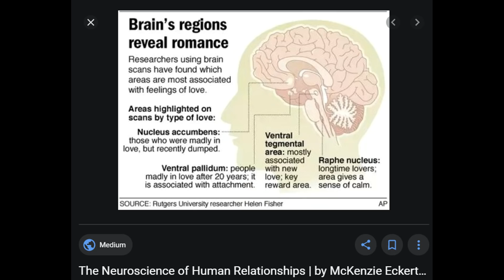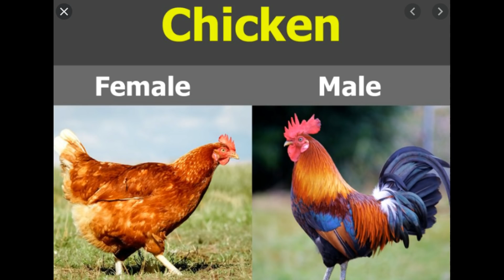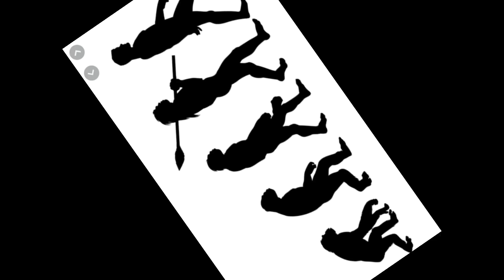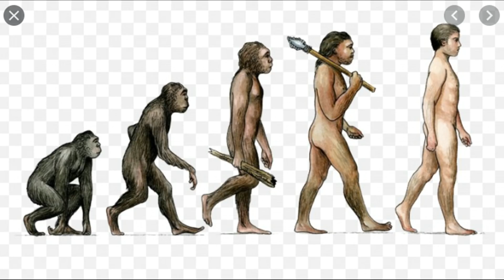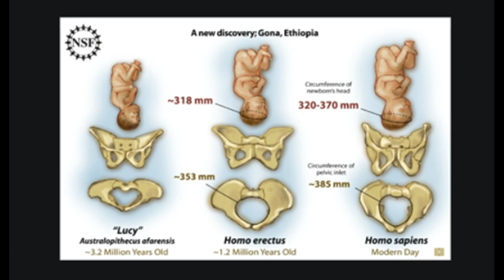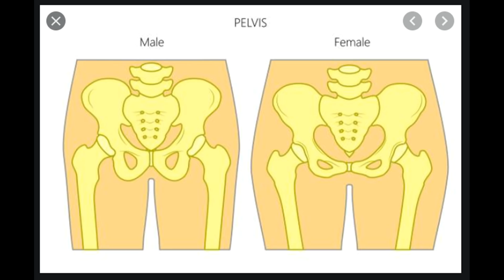ശാസ്ത്രമനുസരിച്ച് ഇങ്ങനെയാണ് | A Short History of Nearly Everything, wonderful science facts